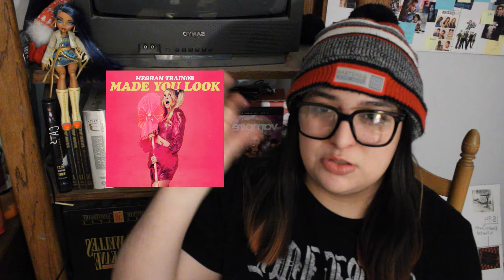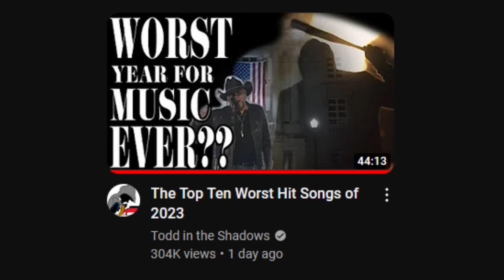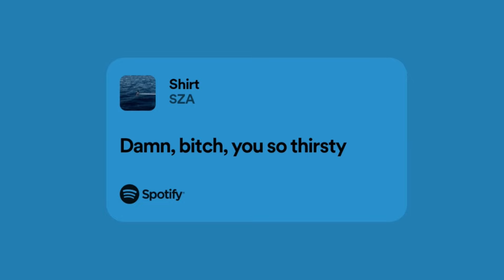The Top 10 Best and Worst Hit Songs of 2023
Welcome back to the channel and happy holidays! Today we're doing something a little different and talking about my personal best and worst hit songs of 2023! Only songs that made it onto the billboard hot 100 year end list for 2023 qualify for this video, although I will try and include every top 40 song of the year for next years list.

spotify playlist of the year end list for 2023 (thank you to Drew for this playlist!)

Timestamps:
0:00 intro
2:27 dishonorable mentions
4:29 10th worst
7:06 9th worst
10:18 8th worst
11:46 7th worst
12:42 6th worst
17:22 5th worst
20:21 4th worst
22:33 3rd worst
25:31 2nd worst
27:31 my worst hit song of 2023
27:51 honorable mentions
33:21 10th best
35:17 9th best
37:30 8th best
41:10 7th best
43:35 6th best
46:17 5th best
49:22 4th best
53:12 3rd best
57:08 2nd best
1:01:26 my best hit song of 2023
1:07:16 outro